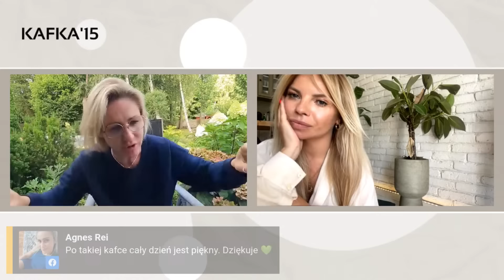Droga do wewnętrznej przemiany. Paulina Biernat Gosia Ohme | Kafka'15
Droga do wewnętrznej przemiany. O tym, że nigdy nie jest za późno, by stawić się do życia. Paulina Biernat Gosia Ohme | Kafka'15

Do wszystkich kobiet, które nie wierzą w siebie i myślą, że urodziły się bez skrzydeł...
Nazywam się Gosia Ohme, jestem psycholożką i zapraszam do mojego świata i podcastu - LAJF NOŁ MAKEUP, który powstał z ogromnej potrzeby niefałszowania rzeczywistości, bycia fair ze sobą i innymi.
Wiecznie słyszę, że to niemożliwe, żeby nieustająco być w dobrym humorze, mieć tyle energii, że to na pokaz. Ciągle pewnie niemożliwe, ale umiem od serca się zachwycać i być wdzięczna za każdy dzień swojego życia. Lubię pogodnych ludzi, bo sama taka jestem, szukam jasnych stron kryzysów, gorszych dni (któż ich nie miewa!), a jednym z najważniejszych moich celów życiowych jest nadanie SENSU wszystkim, co robię i co czuję.
Dlatego chcę ukoić Was w ciągłym poczuciu Waszej niedoskonałości,  nie dość dobrego myślenia o sobie, niewybaczania, stawiania siebie na ostatnim miejscu.

To będzie najbardziej autentyczne miejsce w sieci. Tu też będziemy płakać i śmiać się na zmianę. Ale zawsze prawdziwe.